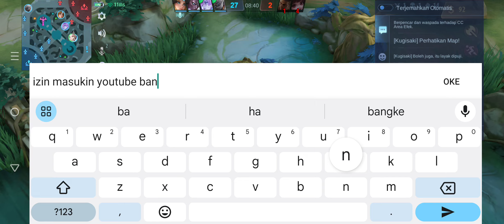MABAR MAKE MBAH ESTES KUALITAS HEAL NYA GAK DI RAGUKAN LAGI